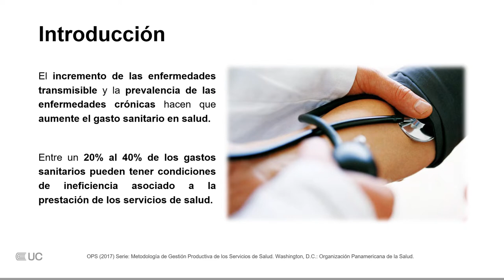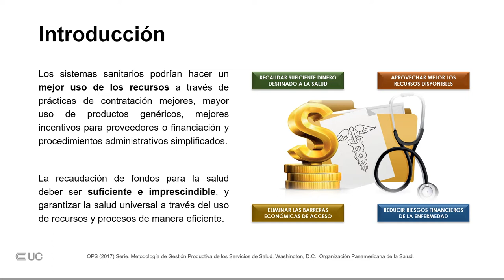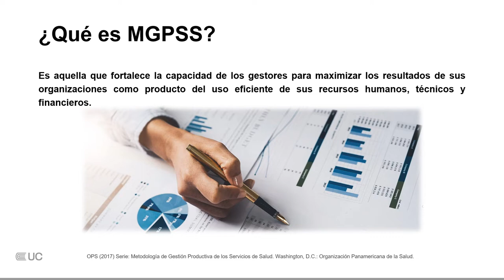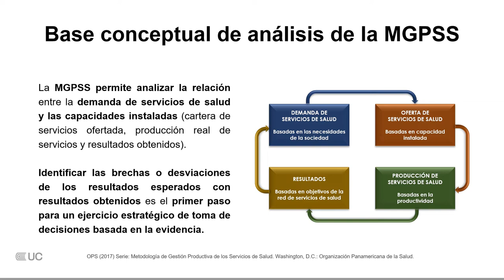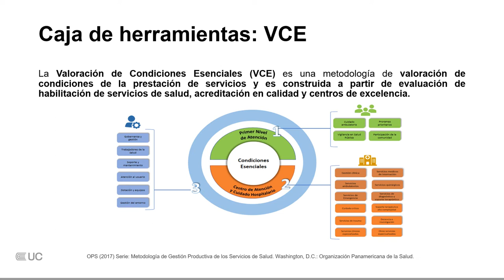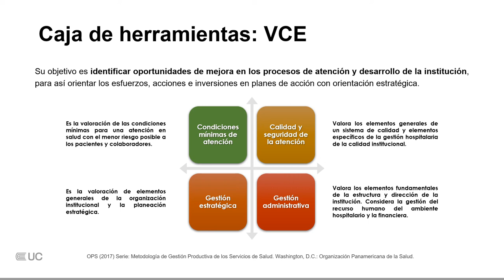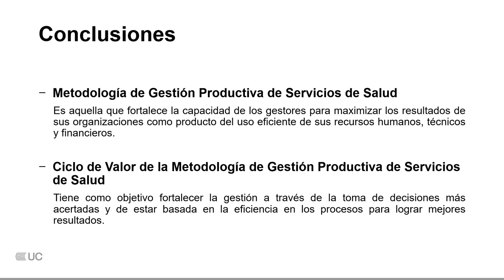OA Gestión Productiva de Servicios de Salud U4